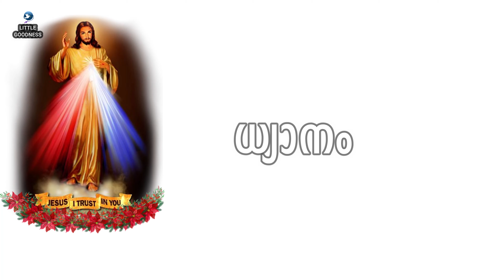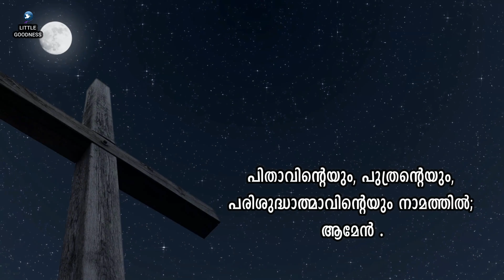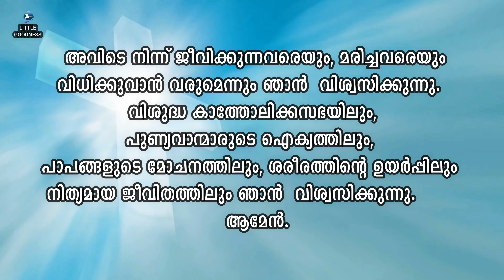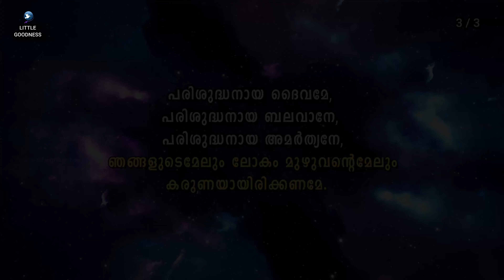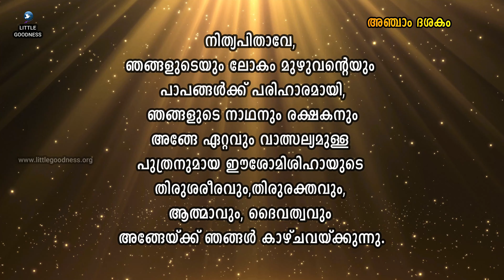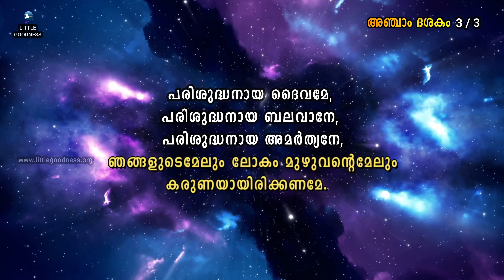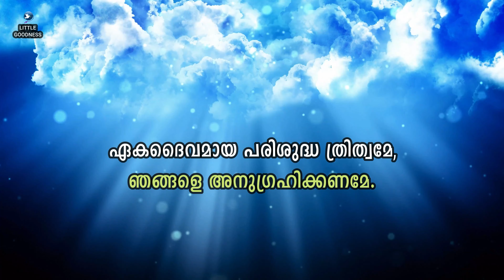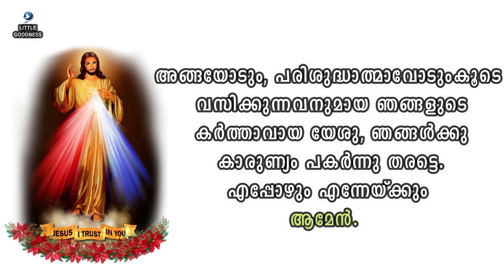ദൈവകാരുണ്യത്തിന്റെ നൊവേന ഒൻപതാം ദിവസം | നിയോഗം|പ്രാർത്ഥന | കരുണയുടെ ജപമാല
ദൈവകാരുണ്യത്തിന്റെനൊവേനഒൻപതാം ദിവസംദൈവകാരുണ്യലുത്തിനിയ നൊവേന NOVENADAY1\DAIVAKARUNAYUDENOVENA#ONNAMDIVASAM#KARUNAYUDE NOVENA#KARUNAKONTHA#DAIVAKRUNAYUDEJAPAMALA#DIVINE MERCY ROSARY KARUNAYUDE JAPAMALA#LITTLEGOODNESSDIVINEMERCYROSARYMALAYALAM

ഈശോമിശിഹായ്ക്കു സ്തുതിയായിരിക്കട്ടെ ...

ഈ പ്രാർത്ഥന വീഡിയോയിലൂടെ ഞങ്ങൾ പങ്കു വയ്ക്കുന്ന പ്രാർത്ഥന

ദൈവകാരുണ്യത്തിന്റെ  നൊവേന ഒൻപതാം  ദിവസം | നിയോഗം|പ്രാർത്ഥന | കരുണയുടെ ജപമാല | ദൈവകാരുണ്യ ലുത്തിനിയ| അടങ്ങിയത്
ശ്രദ്ധയോടെ ചൊല്ലാൻ തക്കവിധം തയ്യാറാക്കിയത്

ഈ വീഡിയോയിൽ അടങ്ങിയിരിക്കുന്ന പ്രാർത്ഥനകൾ

0: 00 ദൈവകാരുണ്യത്തിന്റെ നൊവേന - ചൊല്ലേണ്ടവിധം (ആദ്യമായി ദൈവകാരുണ്യത്തിന്റെ നൊവേന ചൊല്ലി തുടങ്ങുന്നവർക്കു ഒരു മാർഗ്ഗരേഖ) ( Beginner's Guide to recite THE DIVINE MERCY NOVENA IN MALAYALAM)

1:01 ദൈവകാരുണ്യത്തിന്റെ നൊവേന ഒൻപതാം  ദിവസം - നിയോഗം

1:57 ദൈവകാരുണ്യത്തിന്റെ നൊവേന ഒൻപതാം  ദിവസം - പ്രാർത്ഥന

3:59 കരുണയുടെ ജപമാല ചൊല്ലേണ്ടവിധം (ആദ്യമായി കരുണയുടെ  ജപമാല ചൊല്ലി തുടങ്ങുന്നവർക്കു ഒരു മാർഗ്ഗരേഖ) ( Beginner's Guide to recite CHAPLET OF THE DIVINE MERCY IN MALAYALAM)

4:21 - കുരിശടയാളം (The Sign of the Cross in Malayalam)

5:32- വിശ്വാസ പ്രമാണം (The Apostles Creed in Malayalam)

6:30 - കരുണയുടെ ജപമാല ഒന്നാം ദശകം  - The First Decade of the Chaplet of Divine Mercy  in Malayalam)

9:29- കരുണയുടെ ജപമാല രണ്ടാം ദശകം  - The Second Decade of the Chaplet of Divine Mercy  in Malayalam)

12:29 - കരുണയുടെ ജപമാല മൂന്നാം ദശകം  - The Third Decade of the Chaplet of Divine Mercy  in Malayalam)

15:31 - കരുണയുടെ ജപമാല നാലാം ദശകം  - The Fourth Decade of the Chaplet of Divine Mercy  in Malayalam)

 18:29 - കരുണയുടെ ജപമാല അഞ്ചാം ദശകം  - The Fifth Decade of the Chaplet of Divine Mercy  in Malayalam)

21:35 ദൈവകാരുണ്യ ലുത്തിനിയ ( DIVINE MERCY LITANY IN MALAYALAM)

 ഈശോയിൽ സ്നേഹത്തോടെ...

ജോൺ ജോഫിൻ & LITTLE GOODNESS FAMILY